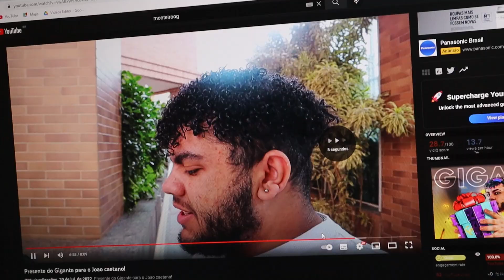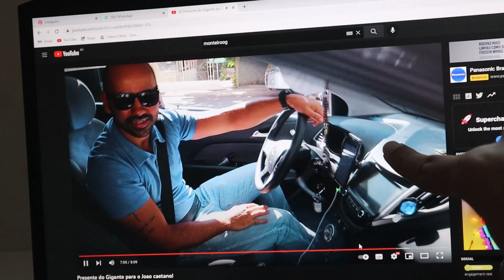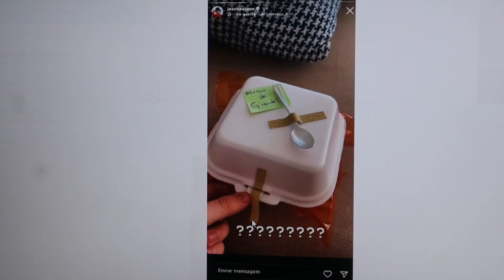Mandamos um Recado para Joao Caetano e ELE RESPONDEU!